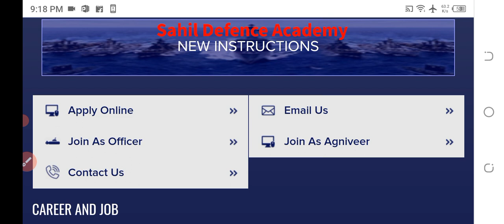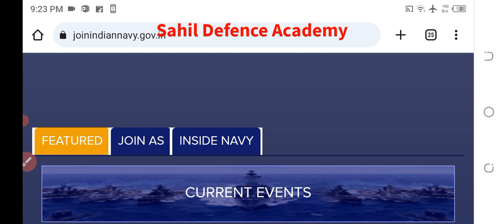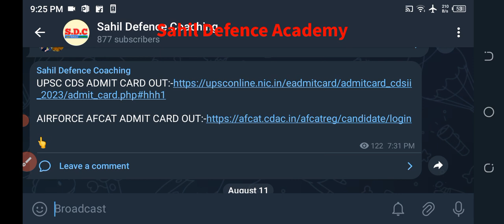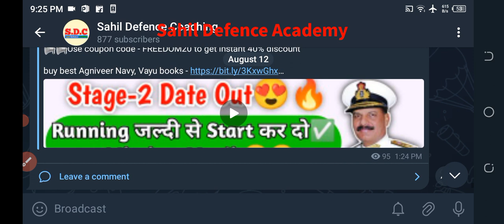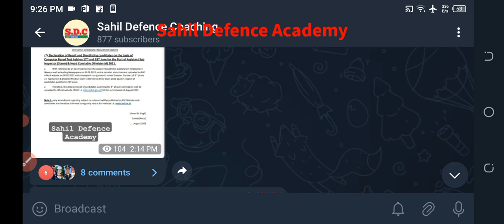Navy SSR/MR Result Biggest Update😘 📢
navy result date 2023

navy ssr result latest update today
navy result update 2023
Indian Navy Result out 🥳 🥳 | Navy Cutoff | Navy Result official out || Stage 2 shortlist

Navy ssr cut off
navy mr cut off
navy mr cut off 2023
navy ssr cut off 2023
Indian navy mr result
Indian navy ssr result date
indian navy ssr result date 2023
indian navy result 2023 kab aayega
navy_results_02/2023
navyssrresult 2023
navymrresult 2023
navy phase 2 me kya hota hai
navyphase 2
navy ssr phase 2
navy mr phase 2
navy phase 2 result
navy phase 2 result kaise dekhe
navy phase 2 result 2023
navy result 2023
navy ssr result
indian navy result
indian navy result date 2023
navy result
navy ssr mr result 2023
navy result update

Thank You For All The Support Keep Supporting 🙏
navy agniveer ssr new vacancy 2023
navy mr online recruitment 2023
navy mr online application 2023
navy agniveer mr new vacancy 2023
navy agniveer ssr bharti 2023
indian navy ssr vacancy 2023 notification
indian navy mr vacancy 2023 notification
navy ssr next vacancy 02/2023
navy mr next vacancy 02/2023
indian navy online form fill up 2023
navy ssr/mr cut off 2023